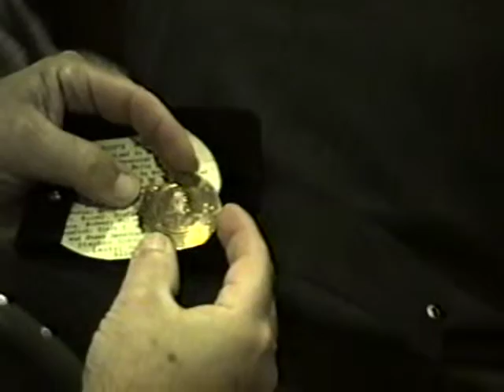BHS Program: "History of the Oxford County Jail"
Bethel Historical Society meeting of May 5, 1994 and program, "History of the Oxford County Jail," presented by Lloyd "Skip" Herrick.